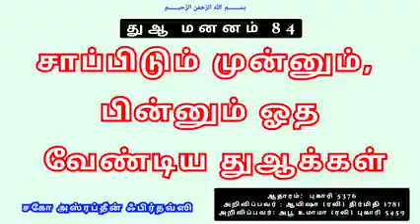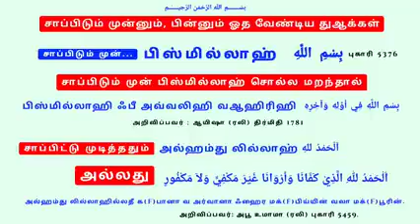*துஆ மனனம் 84*